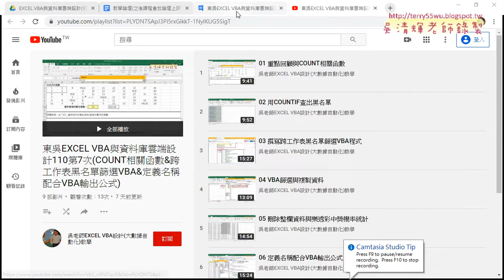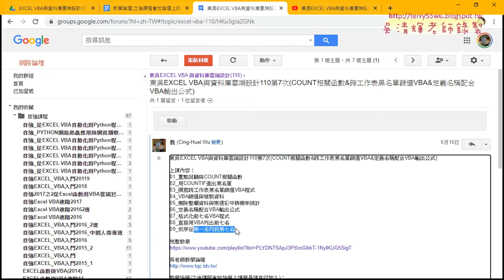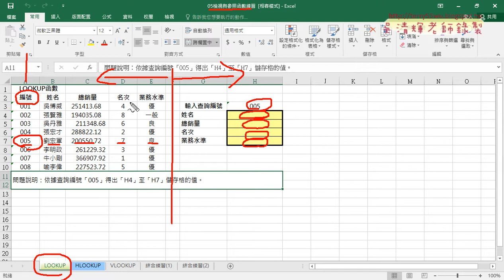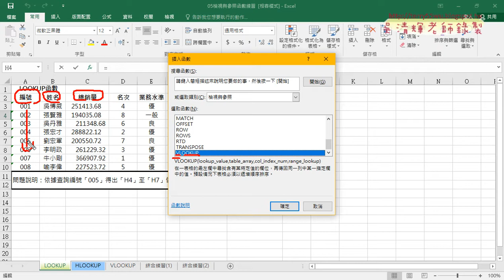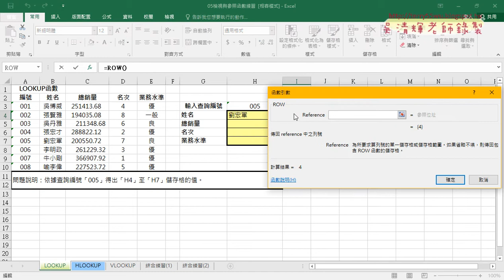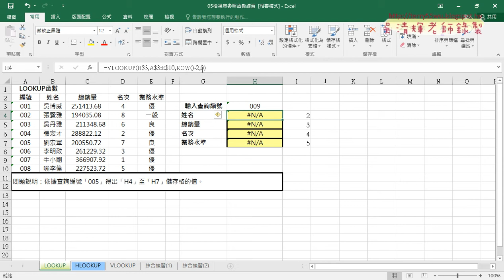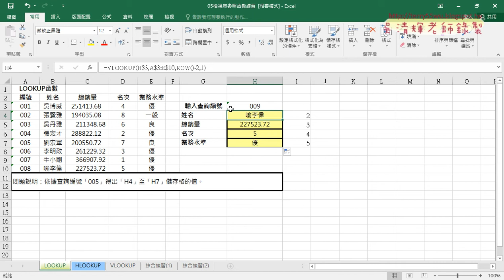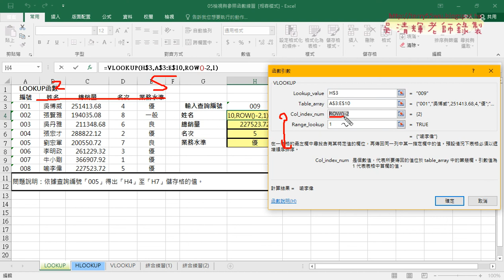01 重點回顧與VLOOKUP與ROW函數